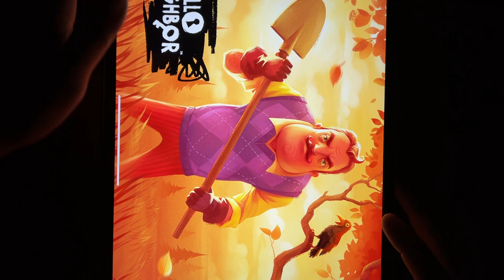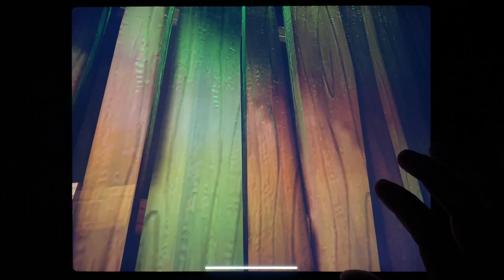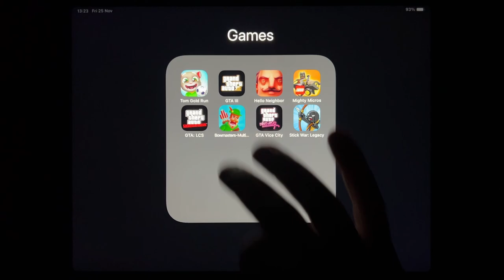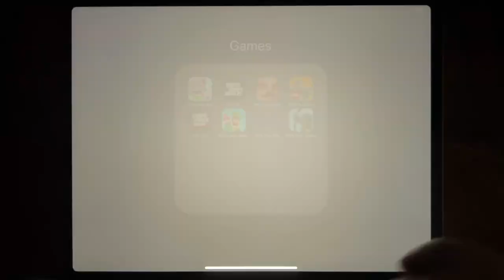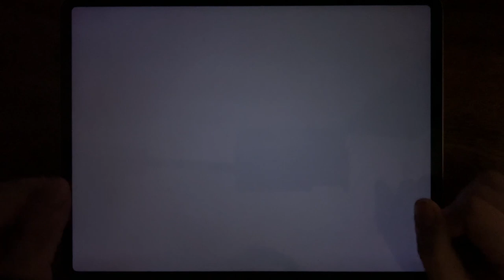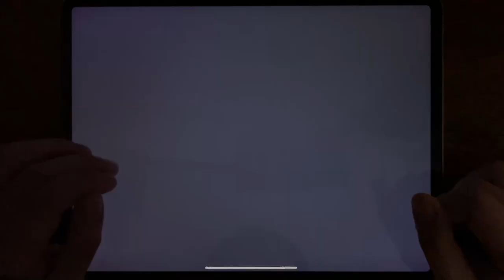Tom Gold Run, GTA III, Hello Neighbor Act 1, Mighty Micros, GTA: LCS, Bowmasters....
Tom Gold Run, GTA III, Hello Neighbor Act 1, Mighty Micros, GTA: LCS, Bowmasters, GTA Vice City, Stick War